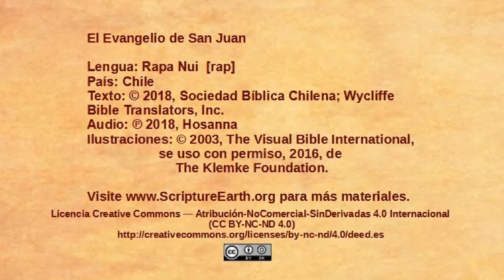Rapa Nui - John 10:1-21 - Jesus the Good Shepherd [rap]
Scripture Videos from the Gospel of John in Rapa Nui of Chile. [rap]